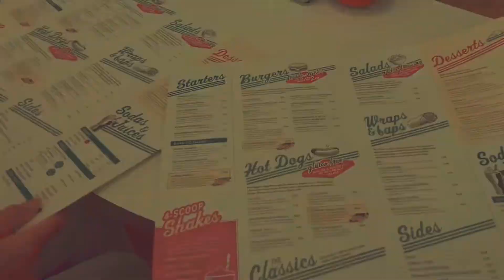Butlins, Minehead Trip #3! Arcade, American Diner, Game Show! 25th July 2018! - Shannon Alisha Vlogs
* Shannon Alisha

* My Health & Fitness Channel:
* Shan's Health & Fitness

* Shannon Alisha Vlogs

• Comment any Video Ideas, Thoughts, Opinions, Questions or Suggestions in the Comments below!

- Age - 18
- Location - Devon, England

- Main Upload Days - Monday’s, Wednesdays & Fridays

- Channel Theme - Health, Fitness, Food, Exercise, Routines, Hauls & Reviews

- What I Film With - My Phone - IPhone 8 // My iPad Mini 4

- What I Edit / Put Clips Together With:
* IMovie

Shannon xoxo